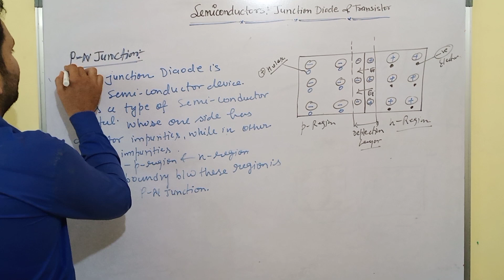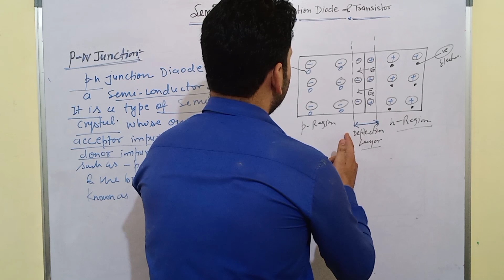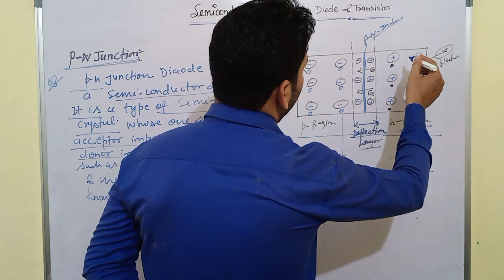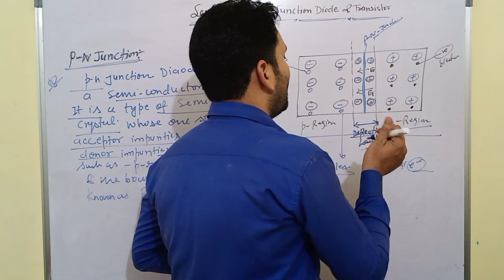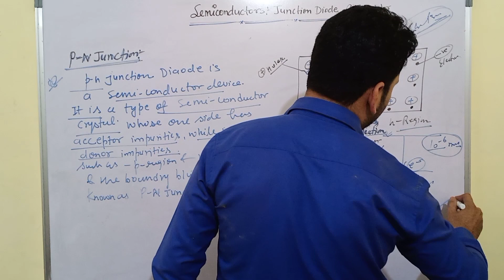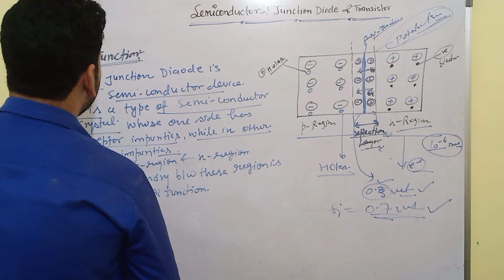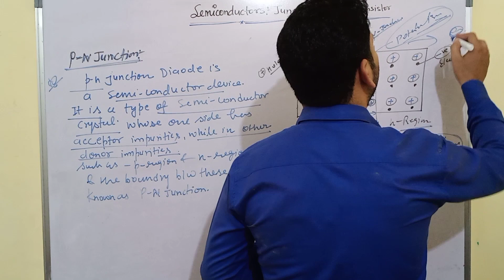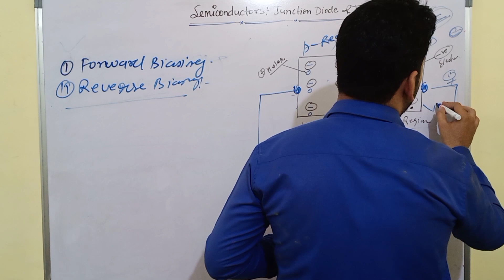PN Junction Diode class 12 Physics